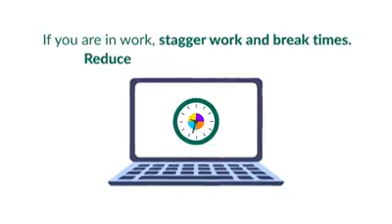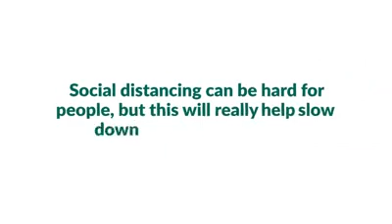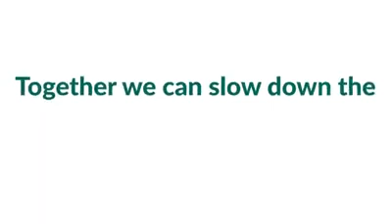Social distancing is an essential part of slowing the spread of coronavirus. In order to pull togeth